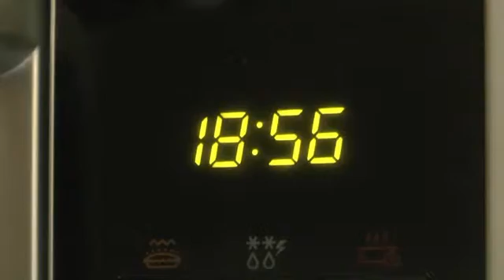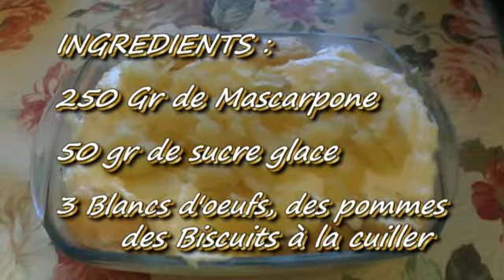PAU 5 JUIN 2015 UNE RECETTE ORIGINALE DE MICHOU W D D LE TIRAMISU AUX POMMES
Bonjour,
Je viens vous présenter une de mes recettes originales, en regardant des recettes sur le net, j'ai pris quelques ingrédients de base et y ai ajouté des biscuits à la cuillère et remplacé les fruits indiqués par des pommes, venez assister à cette préparation